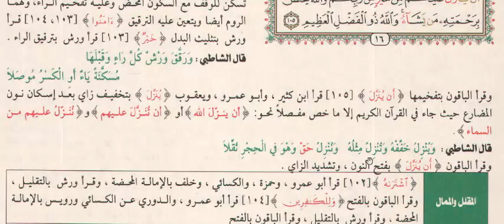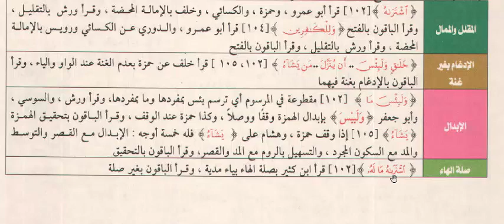ص16سورة البقرة شرح مصحف القراءات العشر التعليمى د أحمدالمعصراوى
شرح مصحف القراءات العشر التعليمى
رابط القائمة الخاصة بهذه السلسلة